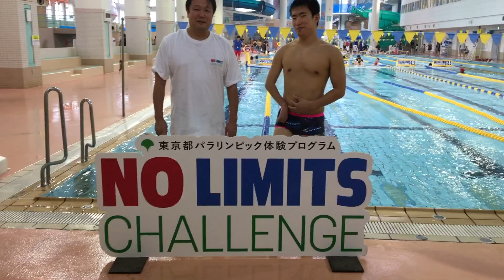杉内周作さんと風間健太郎選手からコメント！ 「2019快汗スポーツDAY」編【NO LIMITS CHALLENGE (NLC)】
この映像は、NLCの「2019快汗スポーツDAY」編です。

「2019快汗スポーツDAY」で実施したNLCにお越しいただいたみなさま、ありがとうございました。

ゲストアスリートに、アテネ2004パラリンピックの水泳メダリストである 杉内周作 さんをお迎えしました。また、S7クラスで東京パラリンピック出場をめざす 風間健太郎 選手にも急きょ会場に駆けつけていただきました。

This video was shot about NLC at "Kaikan Sports Day" held in Tama, Tokyo.

The guest athletes were Shusaku Sugiuchi who is a medalist at Athene 2004 Paralympics, and also Kentaro Kazama who aims to participate in the Tokyo 2020 Paralympics.

"NO LIMITS", Tokyo Paralympics experience program, were holding exhibitions about the Paralympic Games and talk shows with guest athletes, in Tokyo.